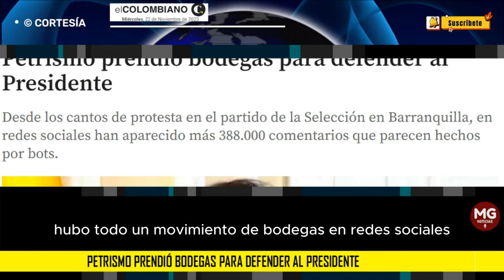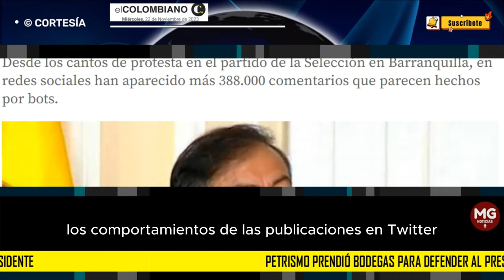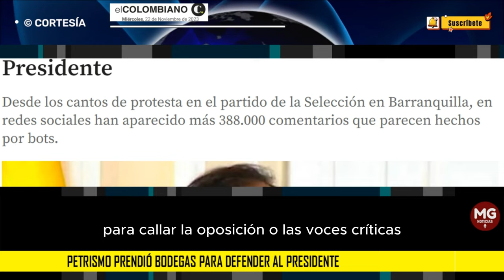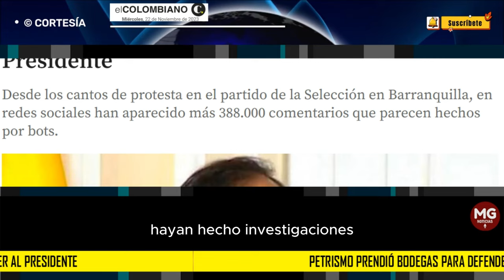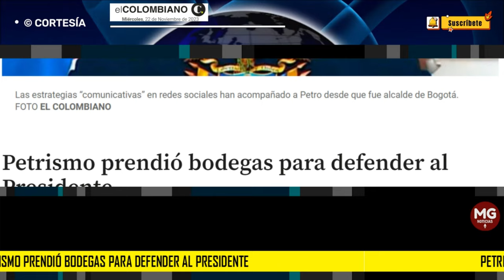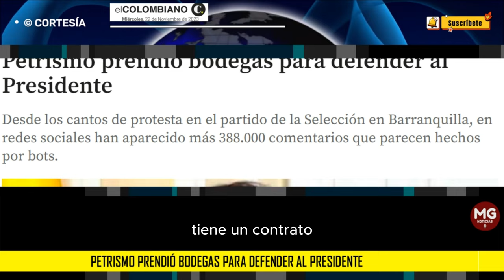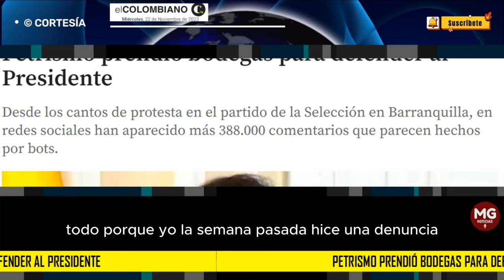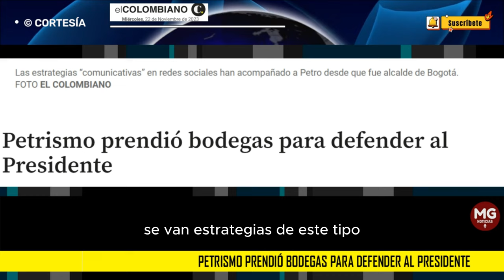🔴 PETRISMO PRENDIÓ BODEGAS PARA DEFENDER AL PRESIDENTE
EL COLOMBIANO